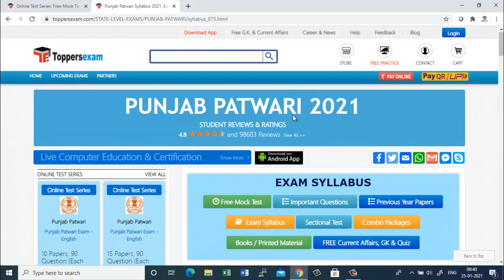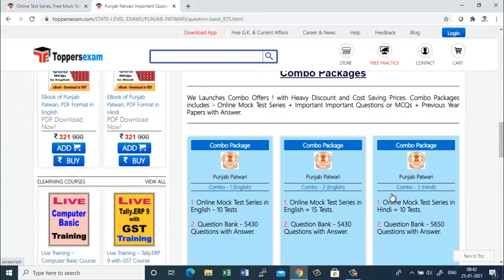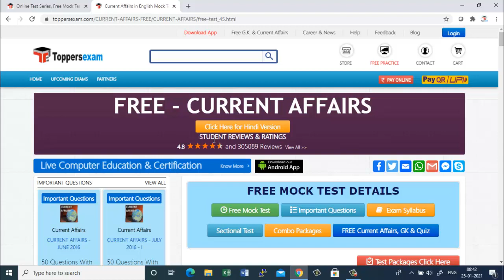Punjab Patwari 2021 Exam Date, Free Important Questions, Mock Test, Update Syllabus, eBook